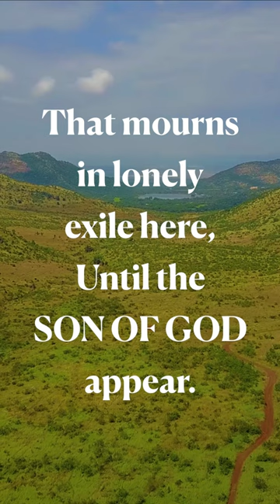O come, O come, Emmanuel | Scripture and Hymns: Advent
Aeolian-Skinner Organ (Redeemer Church of New Haven) Virtual Instrument

Headphones recommended!

Hymn: O come, O come, Emmanuel

Latin Title: Veni, Veni Emmanuel, c.9th century

English Translation: J. M. Neale and Compilers, 1851

Tune: VENI EMMANUEL, 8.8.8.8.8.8., Anonymous Adapted by Thom­as Hel­more, 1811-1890

Organ: Joseph Devadason

Behold, a virgin shall be with child...they shall call his name Emmanuel...God with us.
Matthew 1:23